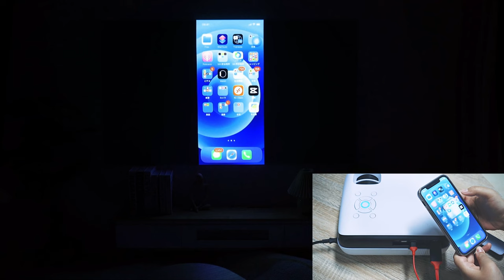Happrun H1 Full HD Projector - Connecting to iPhone or Ipad